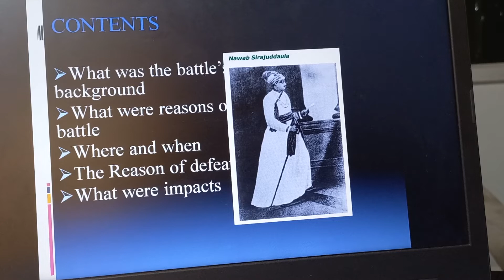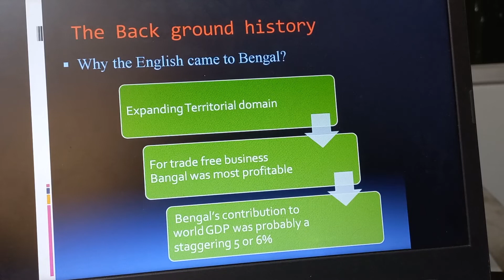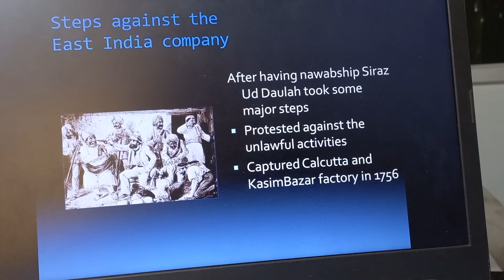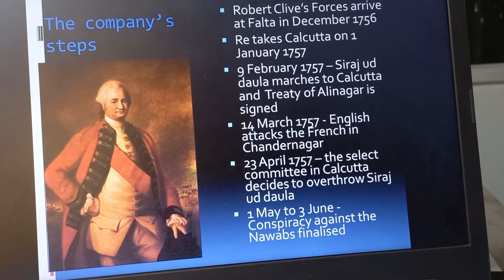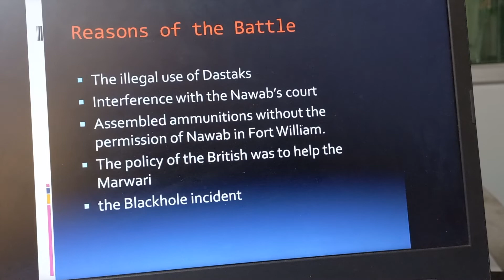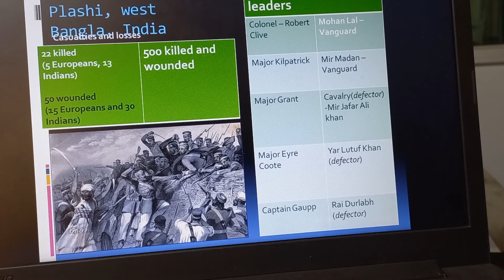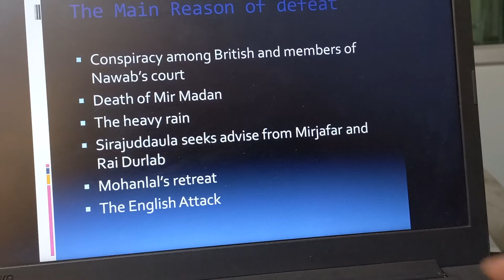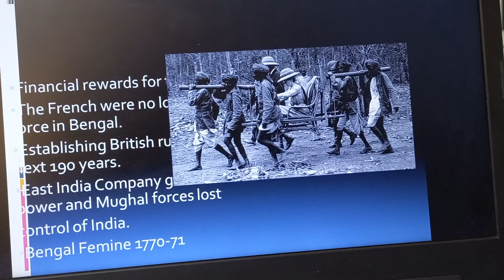Battle of plassy with Explanation